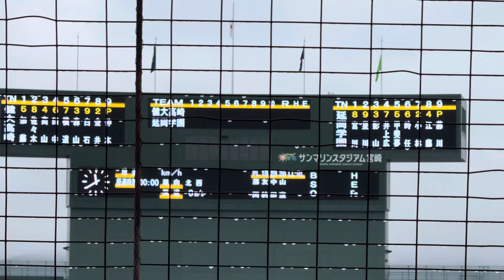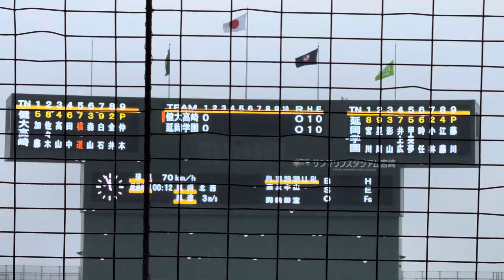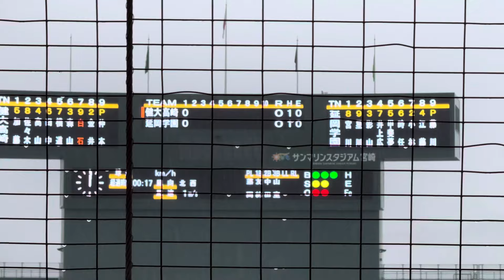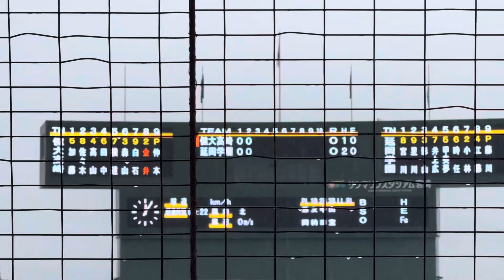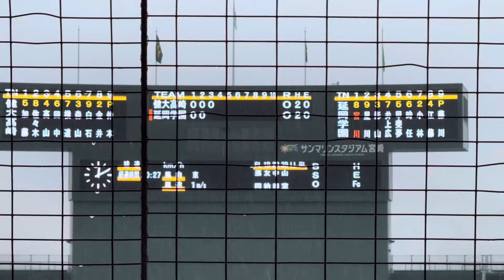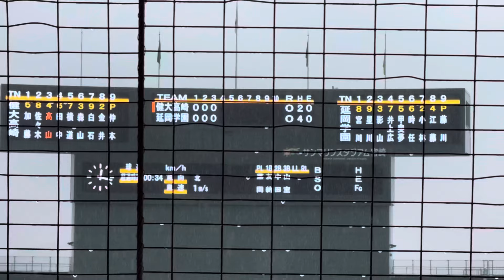【高校野球招待試合】センバツ王者の健大高崎と延岡学園が対決！【全打席ダイジェスト】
2024年5月12日　高校野球招待試合　健大高崎対延岡学園

1回表　0:25〜
1回ウラ　1:25〜
2回表　2:41〜
2回ウラ　3:15〜
3回表　4:08〜
3回ウラ　5:06〜

※試合は3回降雨ノーゲーム